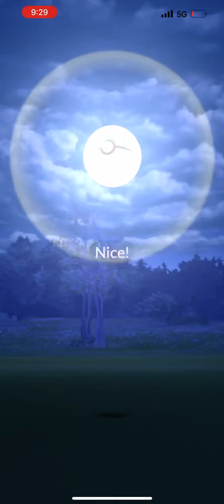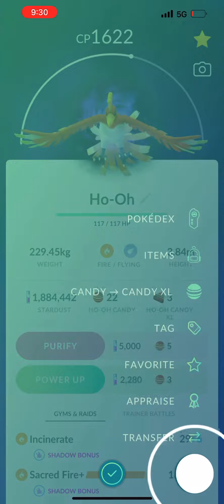This alien Pokémon gave me Apex Shadow Ho-Oh